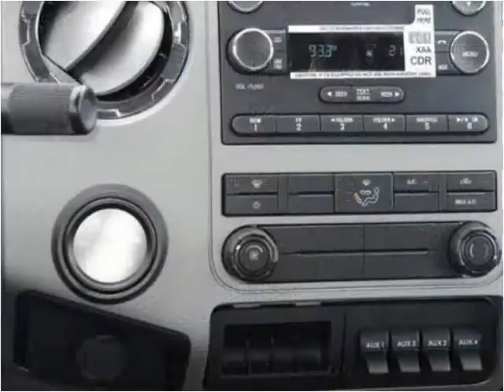2015 Ford F650 New Cars Manassas VA